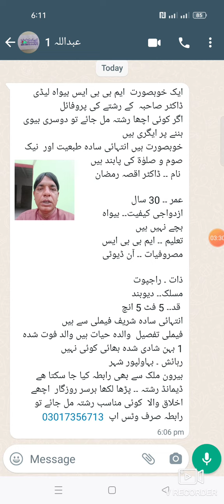بیواہ لیڈی ڈاکٹر کا رشتہ دوسری بیوی بننے پر ایگری